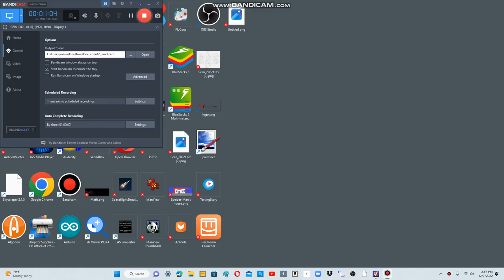Ibelair Flight 904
This crashed at 2023

with 101 Passengers inside the cabin and 5 Crew inside the Cockpit
Takeoff Time: 7:00 PM PHT (Philippine Standard Time)
Airport Origin: Manila International Airport
Destination: Cebu Airport (MCIA)
Cause of explosion: Stalling and technical problems